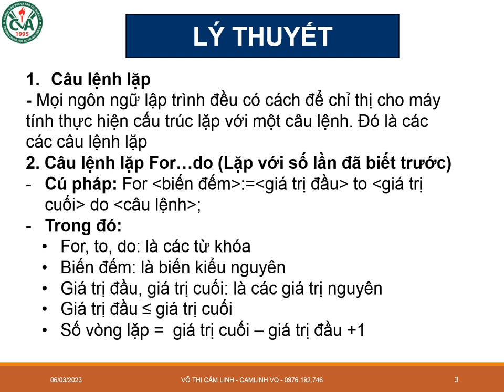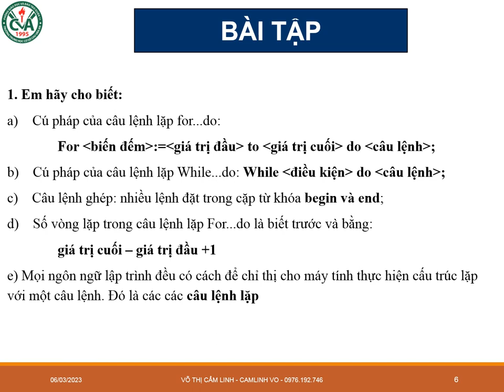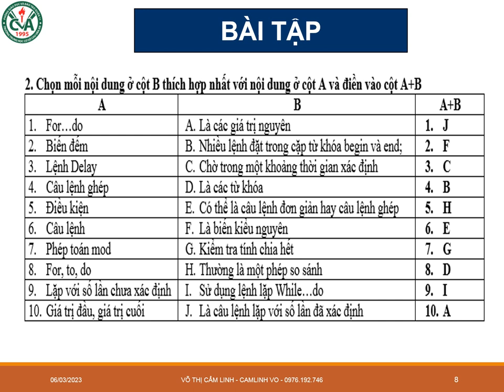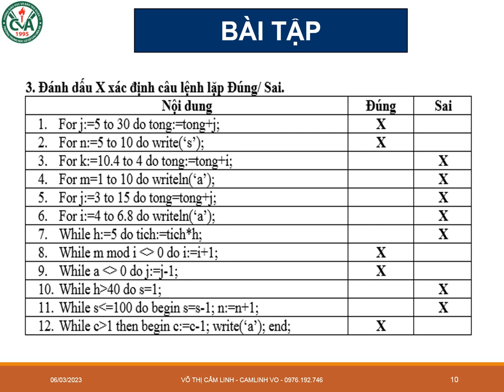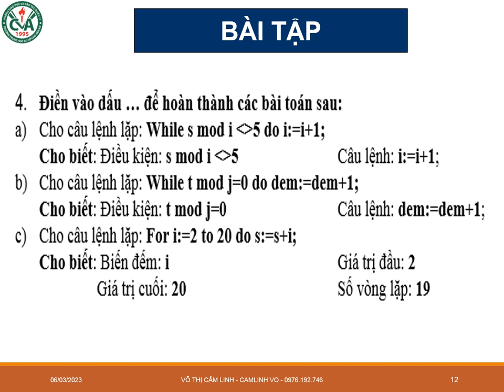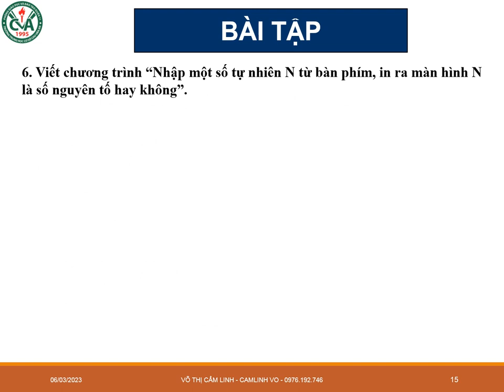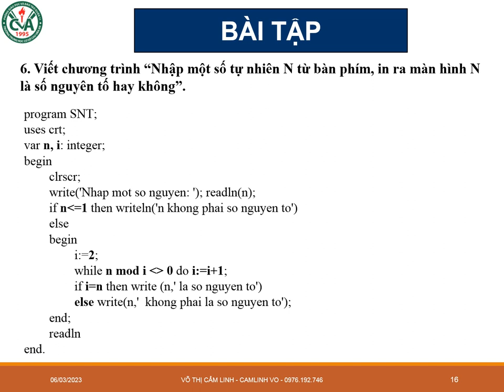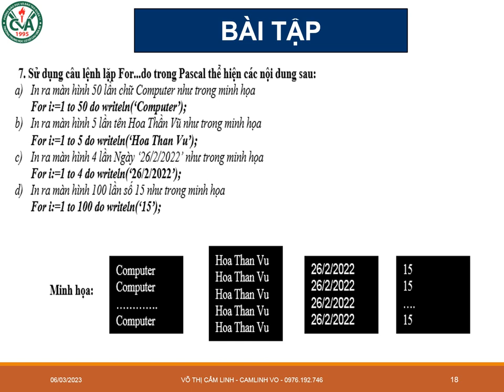TIN HỌC 8 - Ôn tập GHK2 (2022-2023)